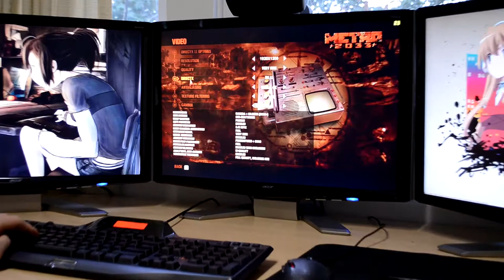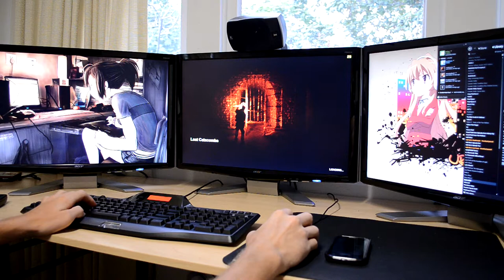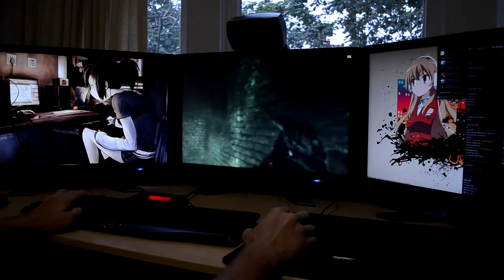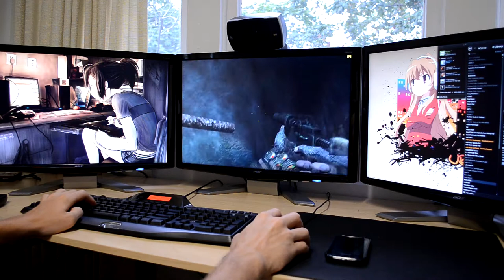Metro 2033 "The Bridge"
PC Specs

HAF 932
6gb Corsair Dominator 1600mhz
3 x Acer p241w 24" monitors 1920x1200
Logitech G500